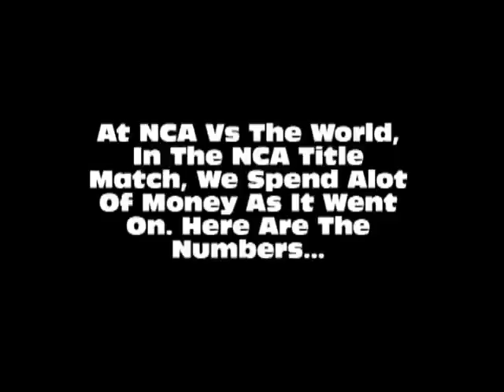NCA Ig-Nitro episode 14 part 3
Were baaaaaccckkk!!! It's the aftermath of NCA vs The World what will the new NCA champion Cade Skywalker has to say after regaining the NCA championship? Also, Tallahassee will face his old enemy OJ Simpson will OJ's 'friend' get involved? A rematch for the Coast to Coast championship when ex-champ The Zohan faces Chazz Michael Michaels for the title! And a battle royal to determine a new #1 contender for the NCA title at our next CPV Blackest Night! All that and much, much, more!